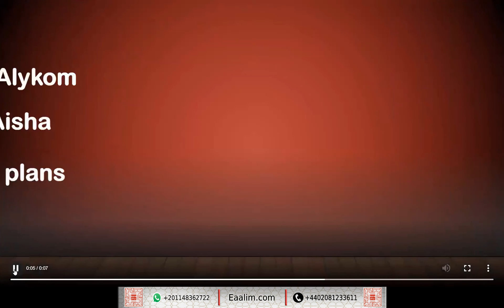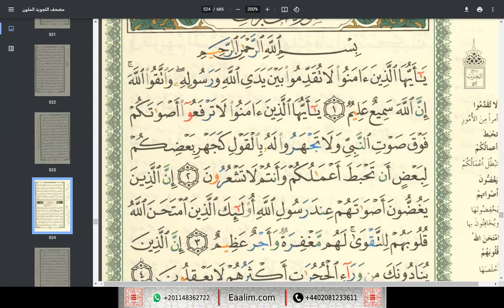Learn Quran online"al-Hujurat ayat 1 to 3"Aisha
🔊 Our Services
- Go for 2 trials for free without money